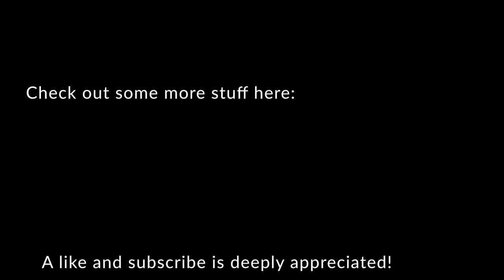Broccoli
I genuinely like making videos like this I just don't have a subscriber base to impress lol